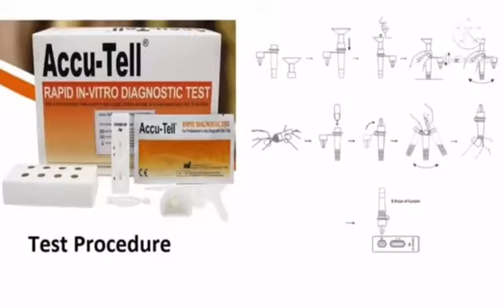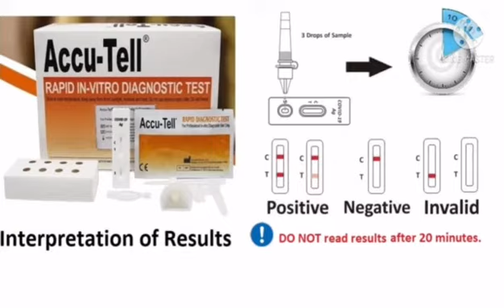test rápido Covid 19 Ag Saliva Test Vedio